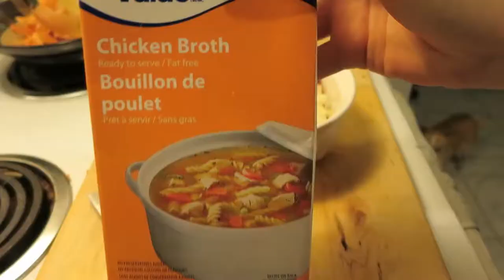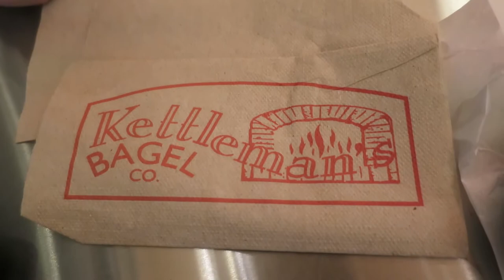HAPPY NATIONAL BAGEL DAY!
A 2016 Daily Vlog Production

Today Laura editied videos at home, Alex worked all day.
We were approved for our new place!
 We went to the gym again, and afterwards we stopped at Kettleman's Bagel Co. to honor:
National Bagel Day
(since we couldn't make pancakes that late!)

✓ USE the Camera
Canon Power Shot S120

Laura and Alex